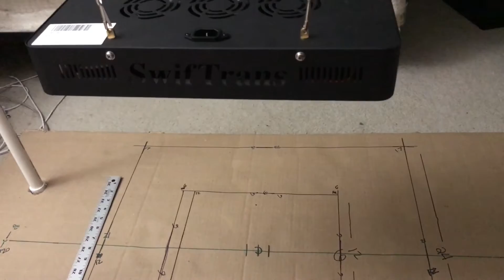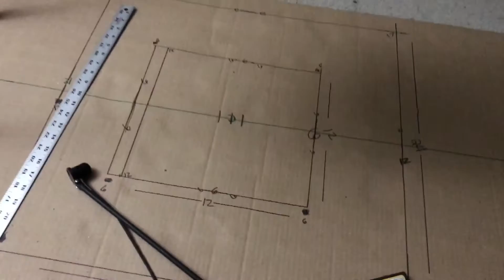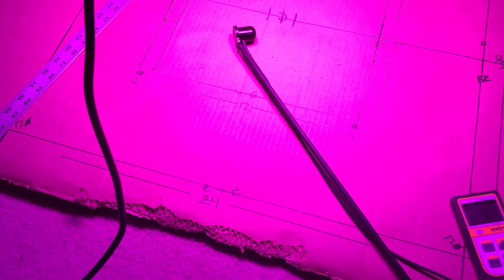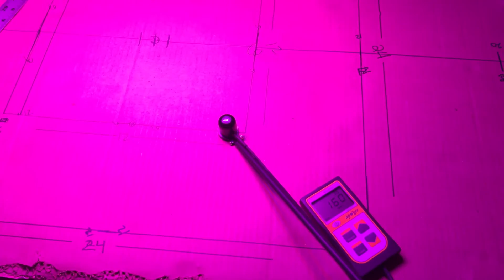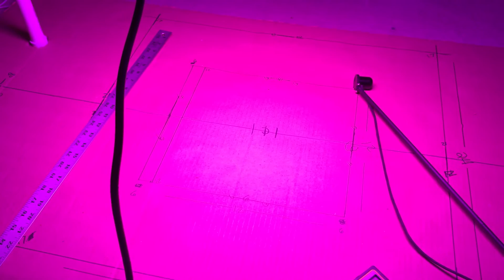SwifTrans 300w led PAR review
SwifTrans 300w led grow light, testing PAR, watt draw and footprint.